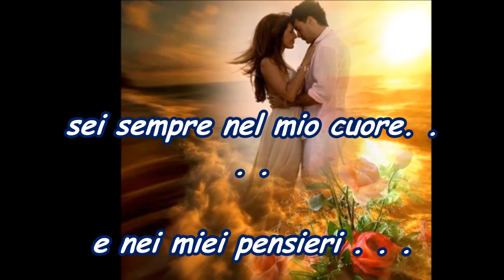TORNERO'- video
Video diretto da EMILIO INNOCENZI ( Emile Gordon )